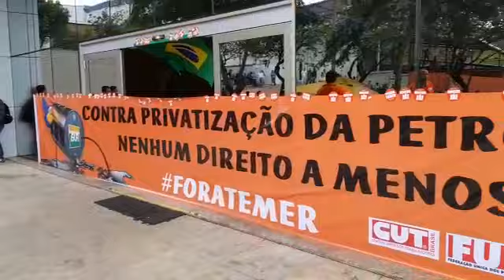Nf Notícias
Privatização: Sindicalistas e trabalhadores participam de ‘trancaço’ em Macaé